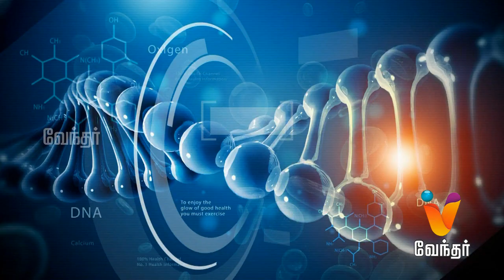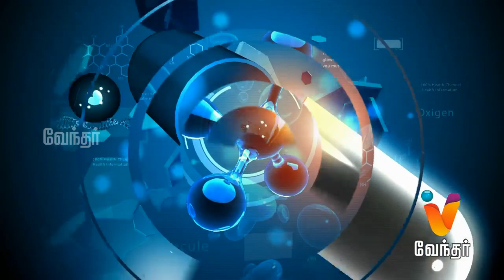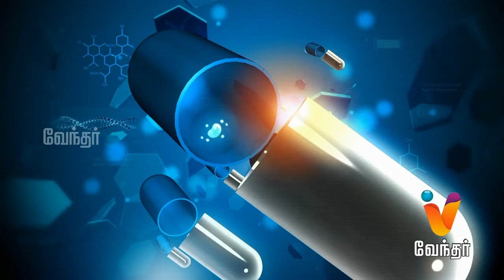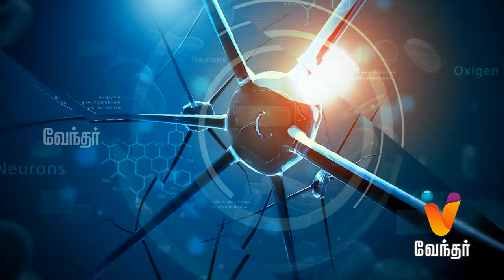Hello Doctor - [Epi- 310]